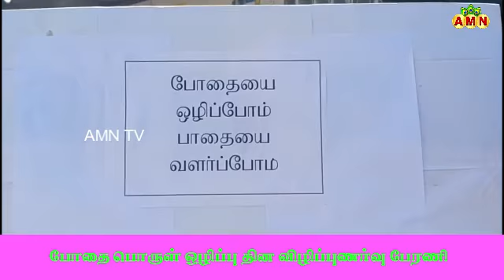போதைப் பொருள் ஒழிப்பு தின விழிப்புணர்வு பேரணி | பள்ளி,கல்லூரி மாணவர்கள் கலந்து கொண்டனர்.| karur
கரூரில் போதைப் பொருள் ஒழிப்பு தின விழிப்புணர்வு பேரணியை கரூர் நகர துணை கண்காணிப்பாளர் கொடியசைத்து துவக்கி வைத்தார்.

கரூர் மாநகர பகுதியில் போதை பொருள் ஒழிப்பு தினம் கடைபிடிக்கும் வகையில் பொது மக்களிடம் விழிப்புணர்வு ஏற்படுத்தும் பேரணியை கரூர் நகர துணை காவல்துறை கண்காணிப்பாளர் கொடி அசைத்து துவங்கி வைத்தார்.

இந்தப் பேரணியில் பள்ளி,கல்லூரி மாணவர்கள் சுமார் 500க்கும் மேற்பட்டோர் கலந்து கொண்டனர்.

கரூர் மாநகர் பகுதியில் உள்ள 80-அடி சாலையில் துவங்கிய பேரணியானது பேருந்து நிலையம், ஜவகர் பஜார் வழியாக சென்ற பேரணியாக சென்றது, இதில் மது, கள்ளச்சாராயம், உள்ளிட்ட போதைப் பொருட்கள் பயன்படுத்துவதை தவிர்க்கும் பொருட்டு, பொதுமக்களிடையே விழிப்புணர்வு ஏற்படுத்த வகையில் பதாகை ஏந்தியவாறு பேரனையாக சென்று கரூர் தாலுக்கா அலுவலகம் முன்பு பேரணியை நிறைவு செய்தனர்.

இந்த பேரணியில் நகர காவல்துறையினர் மற்றும் ஆசிரியர்கள் பங்கேற்றனர்.